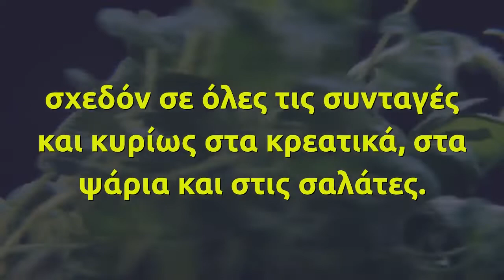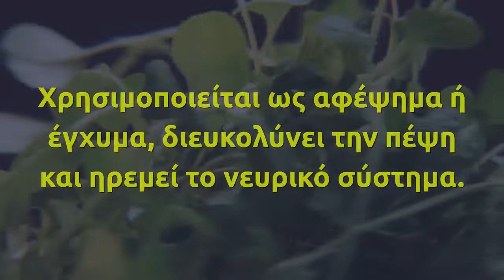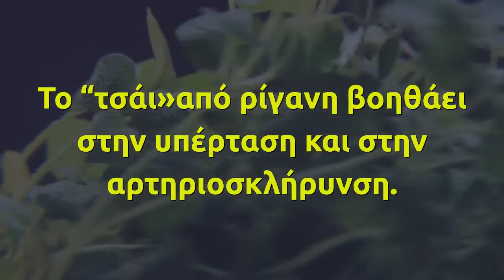Το βότανο που μπορεί να αντιμετωπίσει τον καρκίνο του προστάτη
Είναι αυτοφυές φυτό της Μεσογείου και της Κεντρικής Ασίας και αποτελεί ένα μικροβιοκτόνο βότανο με πολλές θεραπευτικές δράσεις
Η ρίγανη είναι ένα φαρμακευτικό φυτό που καταναλώνεται εδώ και αιώνες, είτε σαν πρόσθετο σε τρόφιμα ή για τις θεραπευτικές της ιδιότητες. Θεωρείται σύμβολο χαράς και ευτυχίας και συναντάται σχεδόν σε όλες τις συνταγές και κυρίως στα κρεατικά, στα ψάρια και στις σαλάτες.

Τα αιθέρια έλαια της ρίγανης και τα συστατικά της, θυμόλη και καρβακρόλη, μπορούν να βοηθήσουν στην αναστολή της ανάπτυξης πολλών βακτηρίων και μυκήτων, συμπεριλαμβανομέων αυτών που προκαλούν τροφιμογενείς λοιμώξεις. Επιπλέον, το έλαιο της ρίγανης αναστέλλει την ανάπτυξη ζυμομυκητών, συμπεριλαμβανομένου του candida albicans, που μπορεί να προκαλέσει κολπίτιδα ή στοματικές λοιμώξεις.

Οι αντικαρκινικές της ιδιότητες

Μελέτες έχουν δείξει πως ένα συστατικό της ρίγανης θα μπορούσε δυνητικά να χρησιμοποιηθεί για τη θεραπεία του καρκίνου του προστάτη. Ωστόσο η έρευνα συνεχίζεται, έτσι ώστε να διαπιστωθεί ο τρόπος με τον οποίο δρουν προστατευτικά τα συστατικά της.

Οι χρήσεις της ρίγανης

Χρησιμοποιείται ως αφέψημα ή έγχυμα, διευκολύνει την πέψη και ηρεμεί το νευρικό σύστημα. Επίσης, είναι ελαφρύ διουρητικό. Για το αφέψημα χρησιμοποιούνται οι βλαστοί του φυτού, όταν είναι ανθισμένο, γιατί τότε περιέχει το έλαιο με τη μεγαλύτερη θεραπευτική αξία. Το “τσάι»από ρίγανη βοηθάει στην υπέρταση και στην αρτηριοσκλήρυνση.